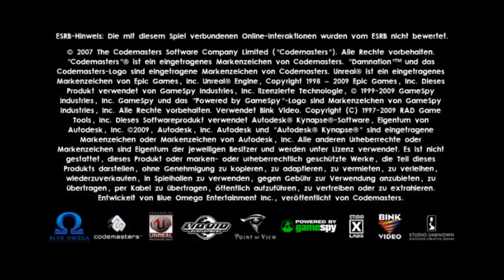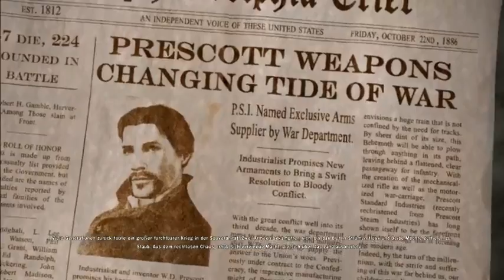Damnation PC part 1